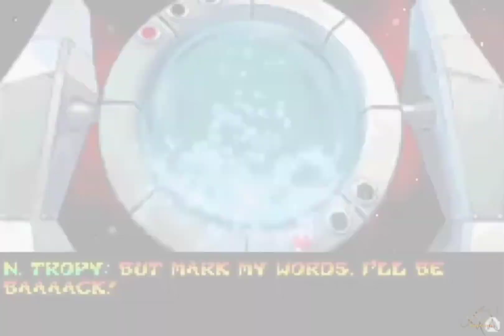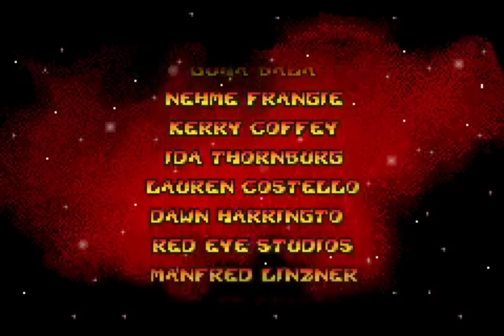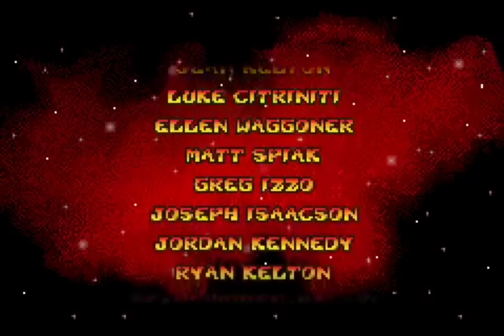Crash Bandicoot XS: The Huge Adventure / Console GBA ( Dudu Stifler Gmar)